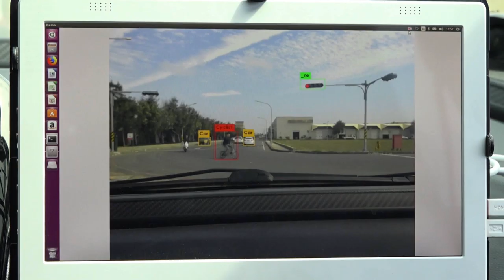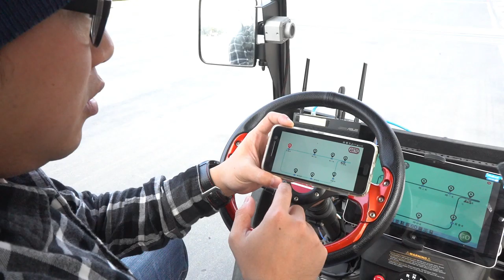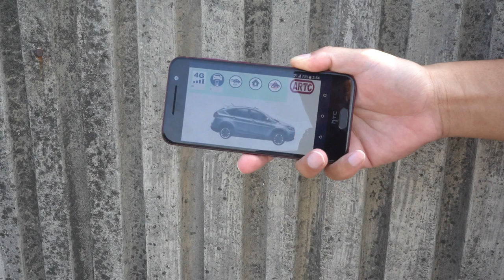ARTC自駕車技術大揭密!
財團法人車輛研究測試中心(ARTC)為了讓國人了解自主研發之自駕車技術，這次特邀汽車媒體前往彰化的研究中心採訪，透過一連串的關卡介紹，了解到一輛車能自動開在路上真的很不容易，也證明了國內的技術水平也能與大廠一拚高下!